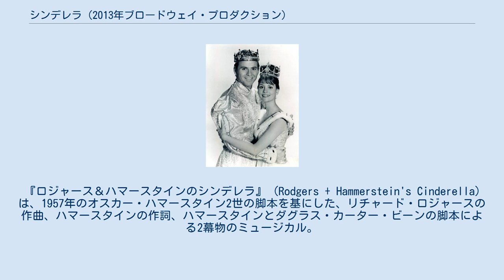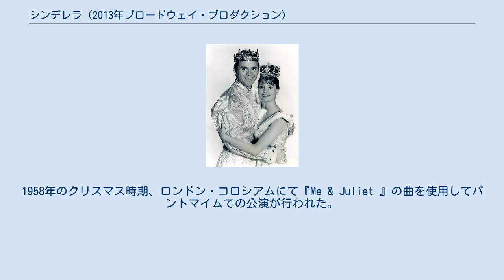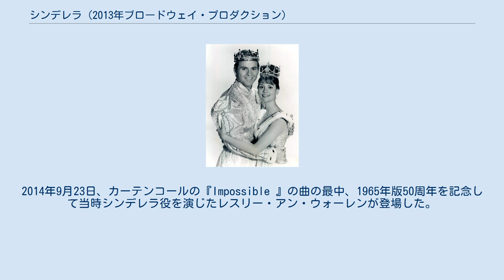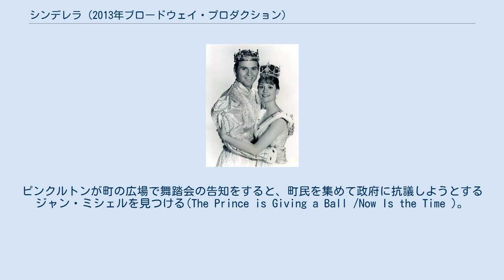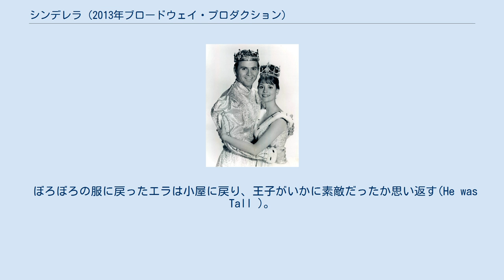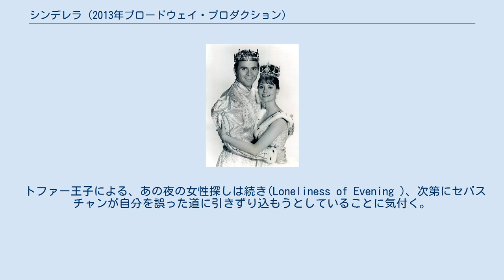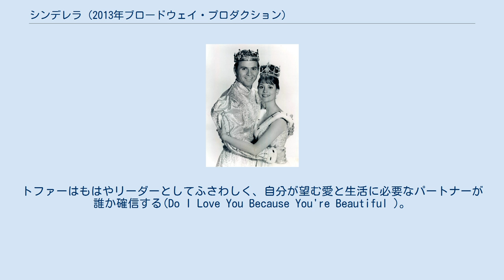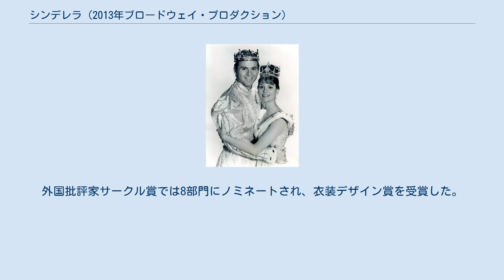シンデレラ (2013年ブロードウェイ・プロダクション)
『ロジャース＆ハマースタインのシンデレラ』 (Rodgers + Hammerstein's Cinderella) は、1957年のオスカー・ハマースタイン2世の脚本を基にした、リチャード・ロジャースの作曲、ハマースタインの作詞、ハマースタインとダグラス・カーター・ビーンの脚本による2幕物のミュージカル。
メルヘンの『シンデレラ』、特にフランスのシャルル・ペローによる『Cendrillon, ou la Petite Pantoufle de Verre 』を基にしている。
残酷な継母に奴隷のように扱われている若い女性がより良い生活を夢見る話である。
魔法使いの助けによりシンデレラは優雅な淑女に変身し、王子に会いに舞踏会に行くことができるお馴染みのストーリーであるが、この舞台版では王子に王国の不正を気付かせる。
 1957年、ロジャース&ハマースタインはジュリー・アンドリュース主演のテレビ・ミュージカル映画『シンデレラ』の作詞作曲を行ない、1965年と1997年にリメイクされ、ブロードウェイ公演前にも何度か舞台化された。
2013年の舞台版はロジャース&ハマースタインの『シンデレラ』の音楽を使用し、ブロードウェイで初めて上演されたものである。
ビーンによる新たな脚本には新たな登場人物の他、同情的な義姉妹やロジャース&ハマースタインの新曲も登場する。
オリジナル・キャストにはシンデレラ役にローラ・オズネス、王子役にサンティノ・フォンタナが配役され、770回上演した。
トニー賞9部門にノミネートされ、衣装デザイン賞を受賞した。
2014年、北米ツアーが開始された。
 1965年、シンデレラ役のレスリー・アン・ウォーレンと王子役のスチュアート・ダンカン 1957年、ロジャース&ハマースタインはCBSと契約し、初版となるテレビ・ミュージカル映画『シンデレラ』がシンデレラ役にジュリー・アンドリュース、王子役にジョン・サイファーが配役されて放送された。
1億700万人以上が視聴した。
1958年のクリスマス時期、ロンドン・コロシアムにて『Me & Juliet 』の曲を使用してパントマイムでの公演が行われた。
1961年、アメリカで初めての舞台版が上演された。
 1957年のテレビ版および1961年の舞台版の成功後、CBSはリメイク製作を決定した。
1965年、より伝統的な話に近付けた新たな脚本での製作を開始したが、オリジナルの曲をほぼ全て残した。
 レスリー・アン・ウォーレンがシンデレラ役に配役された。
1993年、ニューヨーク・シティ・オペラがミュージカルを製作し、その後も何度か再演した。
2000年11月から2001年にかけて全米ツアー公演が行われ、マディソン・スクエア・ガーデンの劇場などで上演した。
1997年のテレビ版リメイクはロバート・L・フリードマン脚本、ロバート・イズコヴ演出、ロブ・マーシャル振付で製作された。
この作品はブランディがシンデレラ役、ホイットニー・ヒューストンが魔法使い役、バーナデット・ピーターズが継母役、パオロ・モンタルバンが王子役で人種混在の配役となった。
いくつかの曲が追加された。
 2008年、レア・サロンガ主演で30週間のアジア・ツアーが開始され、同年日本でモーニング娘。
と宝塚歌劇団専科と卒業生による全て女性出演者による公演が上演された。
 ダグラス・カーター・ビーンは『シンデレラ』の初ブロードウェイ公演のための新たな脚本を執筆し、2012年にこの公演のワークショップが行われた。
ブロードウェイ劇場にて2013年1月25日にプレビュー公演が開幕し、同年3月3日に正式に開幕した。
ビーンの脚本ではシンデレラが王子に王国の不正を気付かせる。
王子の両親はすでに亡くなっており、王子の指導者で、王子を騙して圧政を承認させている悪徳首相が実権を握っている。
新たな登場人物である反逆者のジャン・ミシェルと、義姉妹のゲイブリエルが恋に落ち、2人は政府を覆そうとする。
オリジナル版のよく知られた曲の他、『南太平洋』からの『Now is the Time 』などロジャース&ハマースタインのこれまでの曲から4曲が追加された。
 マーク・ブロコウが演出、ジョシュ・ローズが振付を担当し、シンデレラ役にローラ・オズネスが、王子役にサンティノ・フォンタナ、クレイ...